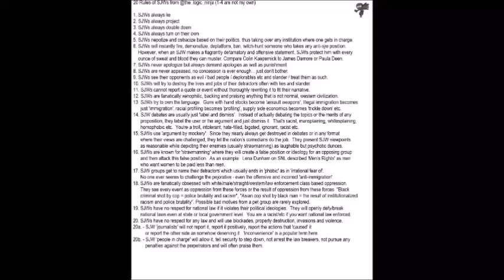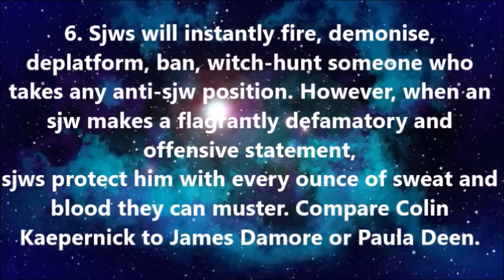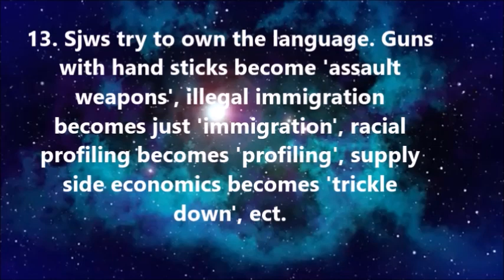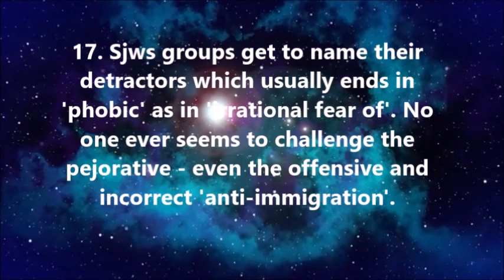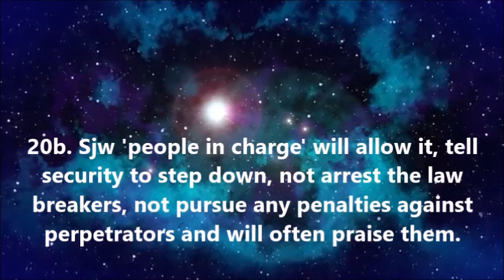20 Rules for SJWs - SocJus Crash Course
I moved to my Procrastitara channel. Political stuff was getting too heavy for me.
And my twitter Take a look at llama mama (Rich Evans Disciple) (@ProcrastiTara)